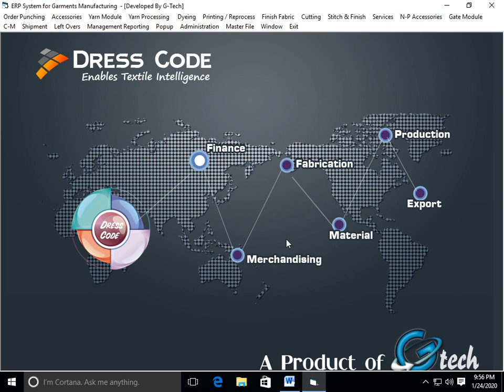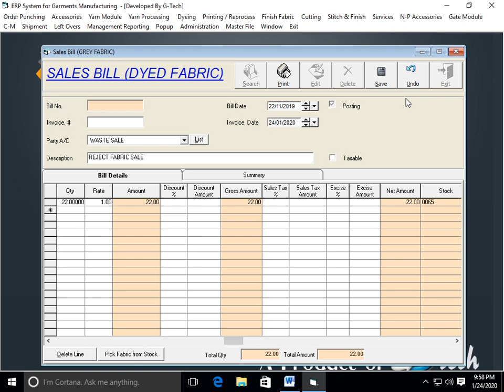How to issue fabric to waste sale in ERP Software